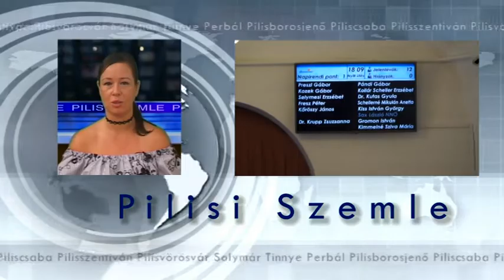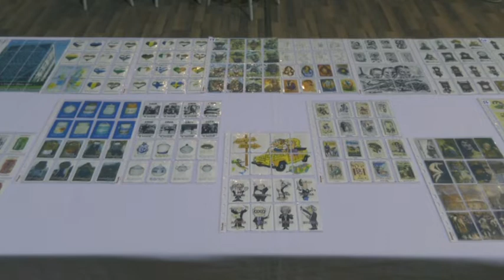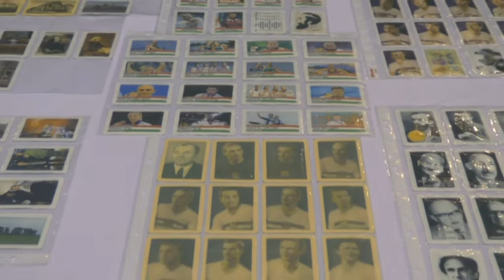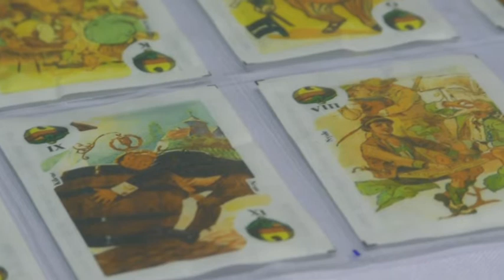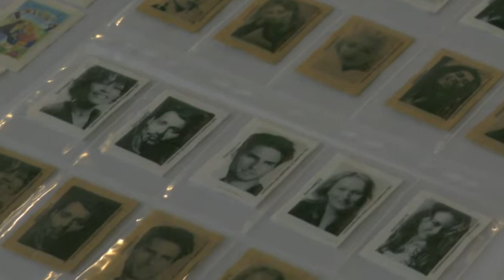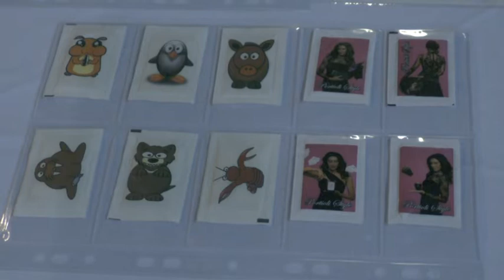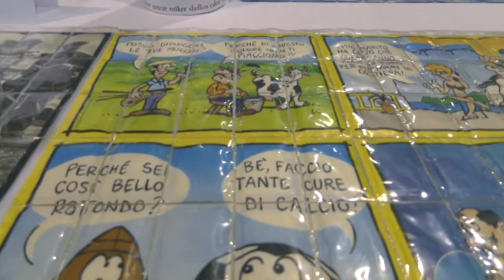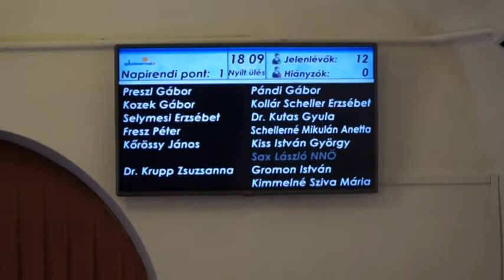Pilisi Szemle 2018/35. hét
2018/35. hét

E heti Szemlénkben a fő szerepet a Vörösvári Napok eseményei kapják, hiszen nemrégiben zajlott le a település legnagyobb eseménye.  Persze, emellett forgott kamerán máshol, lássuk, merre is jártunk.  A tartalomból röviden:
- Idén is Kertbarát kör kiállításával vette kezdetét a Vörösvári Napok
- Hatalmas bulival ünnepelte 25. születésnapját a vörösvári Donau Power
- Négy csapat részvételével zajlott az idei Zuzu-kupa
- Kávéscukor tasakokból nyílt kiállítás Pilisszentivánon
- Utcabállal és tűzijátékkal ünnepelték az államalapítást Szentivánon
- Új csapatok is küzdöttek a kupáért a  XII. tutajhúzó versenyen
-Összefoglaló a vörösvári képviselő-testület július végi üléséről
-Programajánló